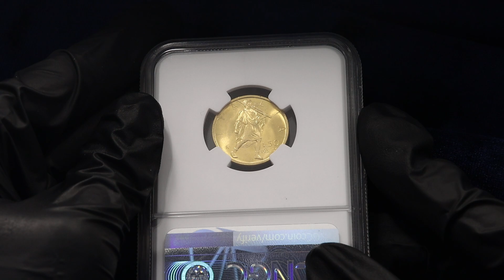Lot 501 Italy 50 Lire 1931 R NGC MS67